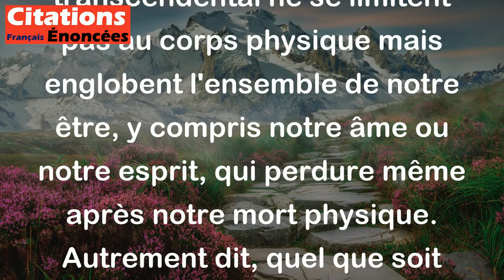Les gens qui se font incinérer s'imaginent que, réduits en cendres, ils échapperont à Dieu.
Cette citation de Jules Renard fait référence à la croyance selon laquelle lorsque certaines personnes décident de se faire incinérer après leur mort, elles pensent ainsi échapper au jugement divin de Dieu. Cependant, cela illustre l'idée que la foi et la croyance en un dieu transcendental ne se limitent pas au corps physique mais englobent l'ensemble de notre être, y compris notre âme ou notre esprit, qui perdure même après notre mort physique. Autrement dit, quel que soit le choix funéraire que l'on fasse, il n'y a pas d'échappatoire à un possible jugement divin.